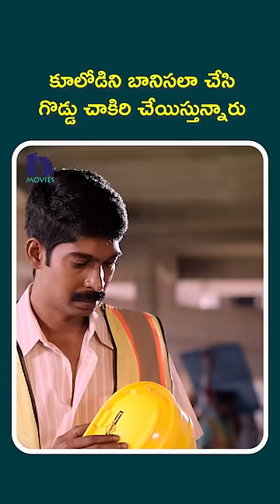కూలోడిని బానిసలా చేసి గొడ్డు చాకిరి చేయిస్తున్నారు